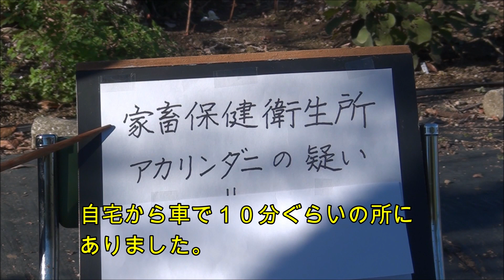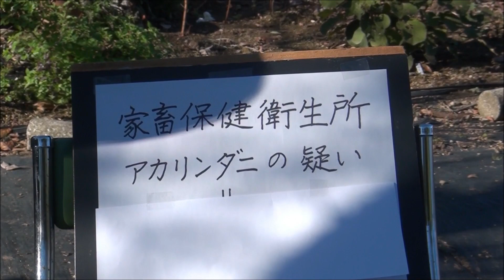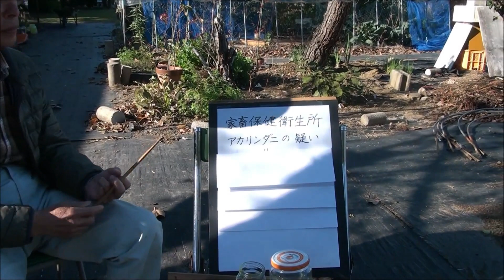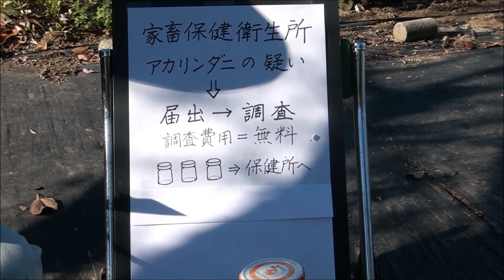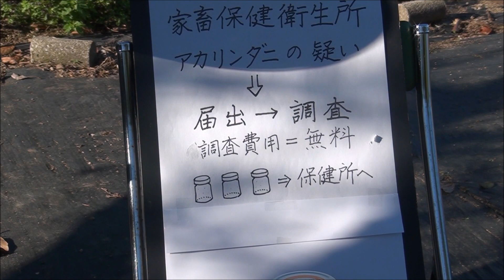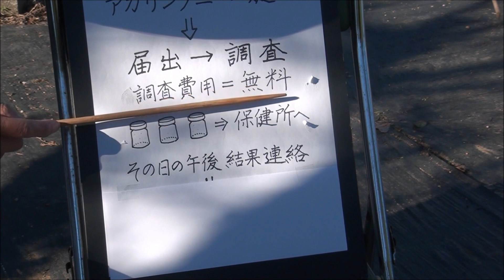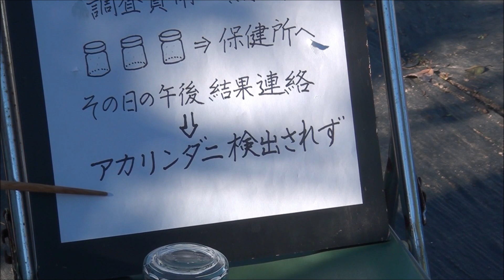アカリンダニ 家畜保健所に調査を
アカリンダニ疑惑について、家畜保健所に届けることの必要性を視聴者の方から教えてもらいました。さっそく家畜保健所に連絡をとるとアカリンダニを調べてもらえることに。料金は無料です。ぜひご覧ください。